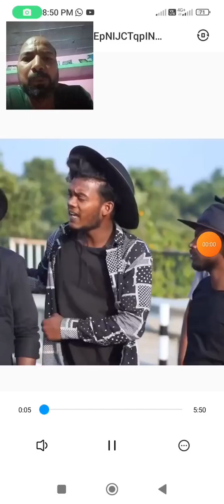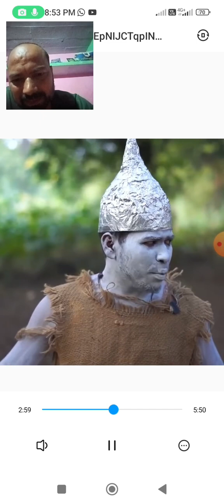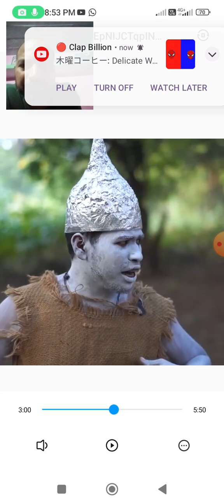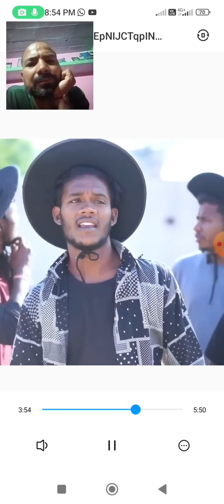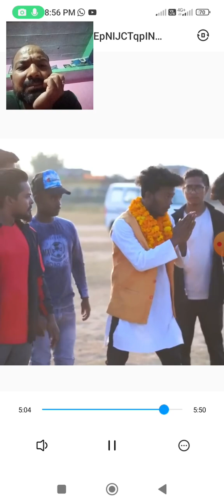उल्टी दुनिया 😄😄😄😄funny